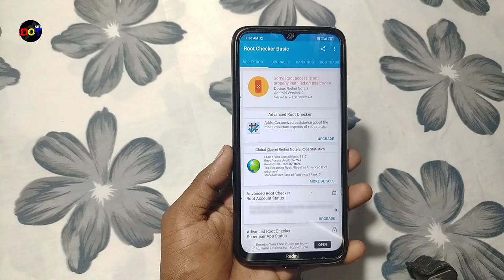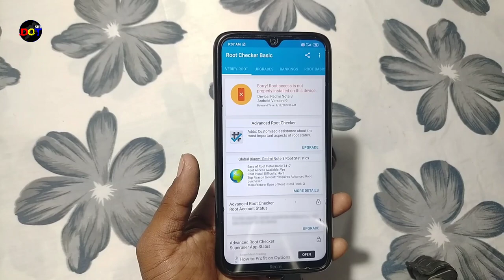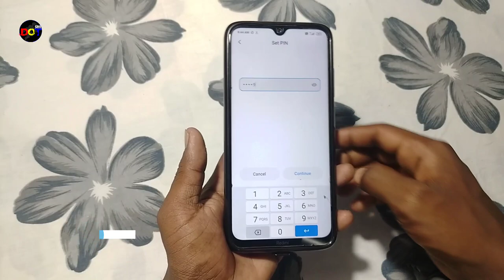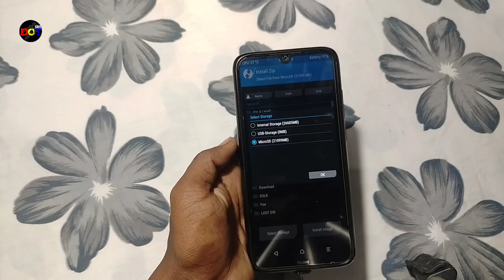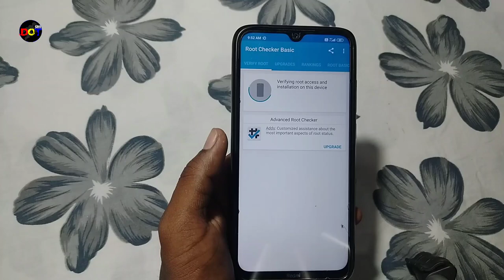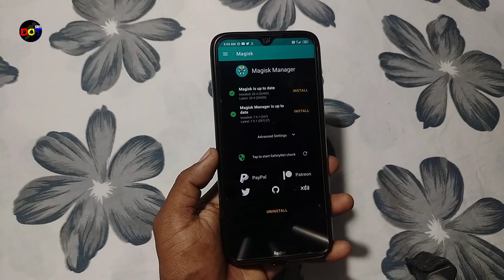How To Install Magisk Maneger 20.4 | How To ROOT Android Smartphone 2020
In this video you watching how to install Magisk Manager 20.4 and how to root any android smartphone without pc.
if you want know how it's work so watch this video without any skip.

[ Please Support To Dot SM to pay.